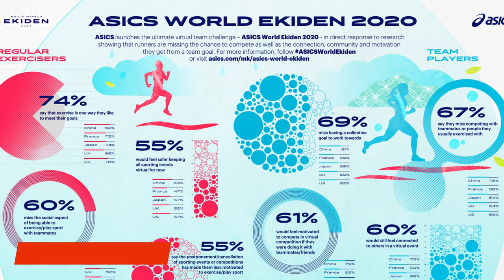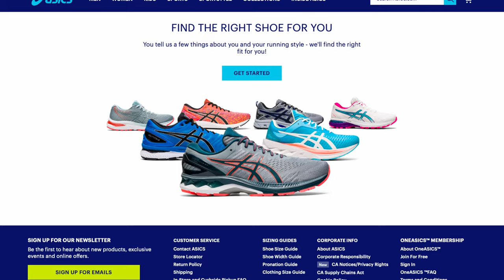ASICS Novablast dopo 300 km e presentazione Ekiden 2020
Le ASICS Novablast le abbiamo testate in diverse condizioni. Secondo la casa giapponese, sono scarpe adatte a diverse tipologie di podisti. Nella recensione raccontiamo il comportamento nella corsa e spieghiamo tutte le caratteristiche tecniche di questa scarpa.  Nella recensione raccontiamo anche la nostra partecipazione alla Ekiden 2020.

Per acquistare le ASICS Novablast, ecco i principali link:
► Runningwarehouse:

⏱️SINTESI DEL VIDEO⏱️
00:00 Sintesi
00:15 Sigla
00:30 Ricerca sul Benessere dei podisti
01:57 ASICS Ekiden
03:49 ASICS Novabast dopo 300 km.
10:49 Conclusione e prossime scarpe

I miei prodotti Running preferiti (21 Ottobre 2020), aggiornati mensilmente, con recensione dettagliata